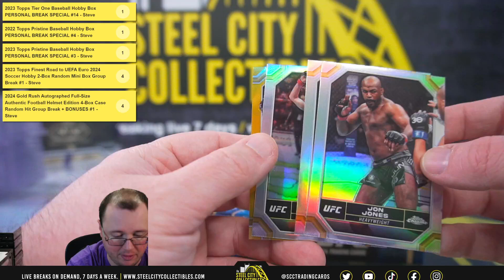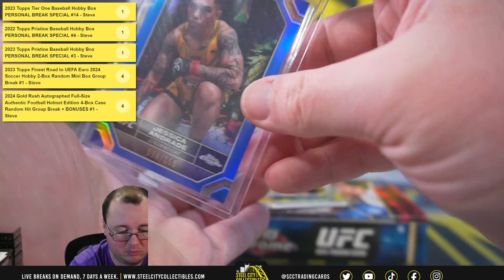2024 Topps UFC Chrome Breaker's Delight Box Personal - Michael